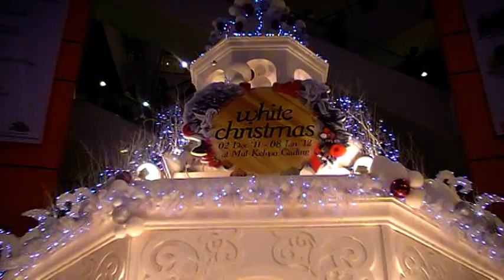One Day At The Time (Melisha - Melitha) @ Kelapa Gading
if you're about to comment, please DO NOT use rude words. Thank you.